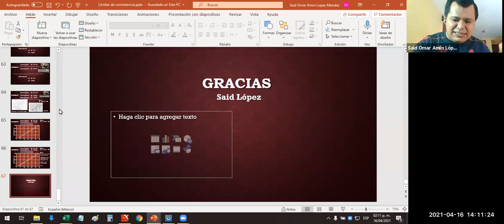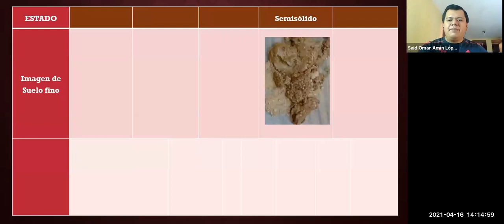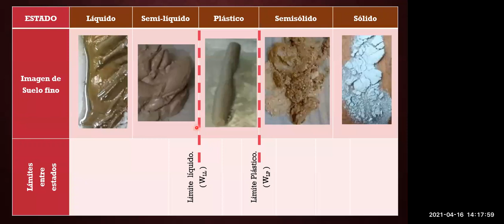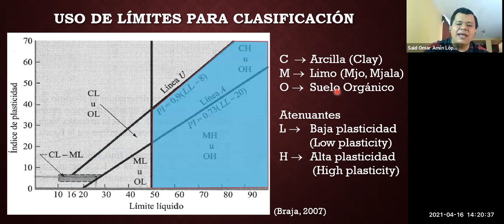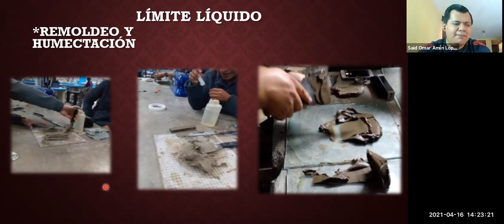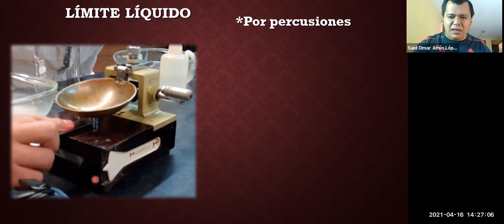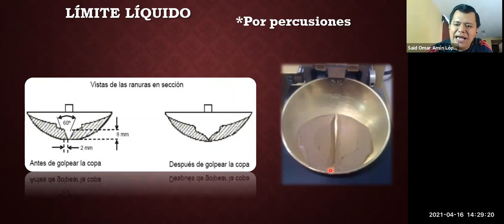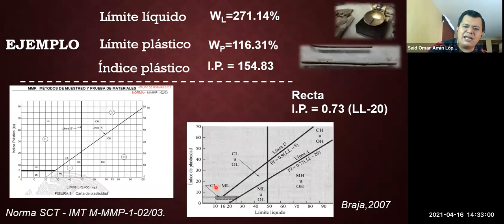MS_S-10_G13_ Límites Atterberg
Primavera 2021
Curso de Mecánica de Suelos básica para ingenieros arquitectos.